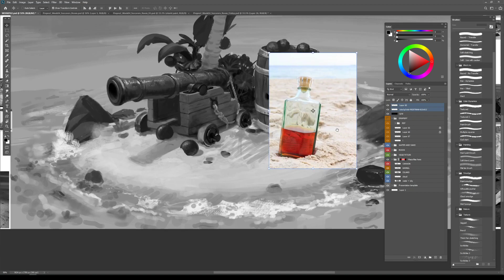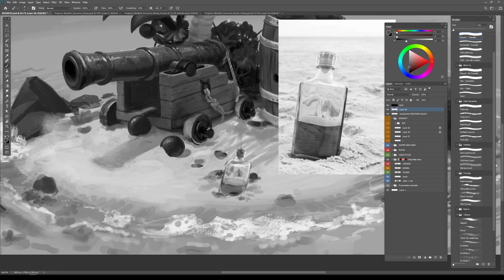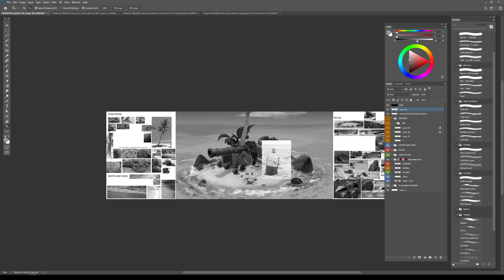THE CANNON: Rendering Glass